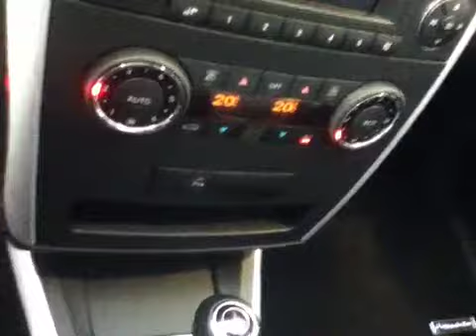Nefkens Mercedes A-klasse 42-ZK-DB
Nefkens Brabant B.V.,
De Run 5136,
5503 LV , Veldhoven
Nederland,